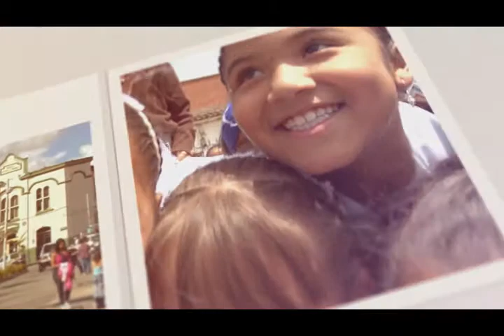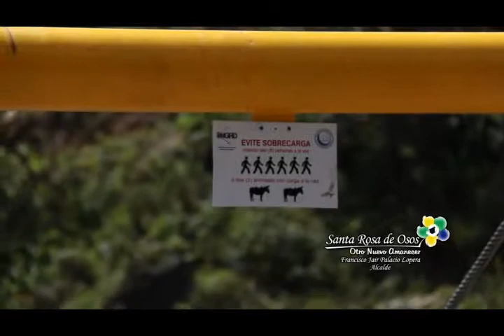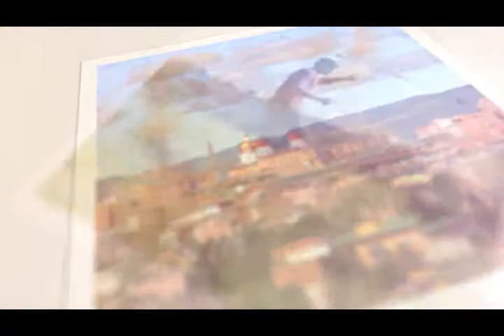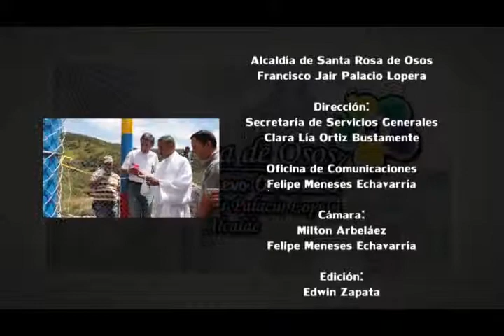SANTA ROSA DE OSOS "OTRO NUEVO AMANECER" CAP 29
Programa Institucional de la Administración Municipal, trasmitido a través del canal regional Teleantioquia, el pasado 29 de julio, espacio dedicado a la celebración del día del profesor.